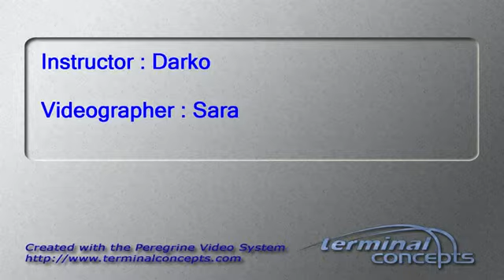Tracy Reinholt's Tandem skydive!